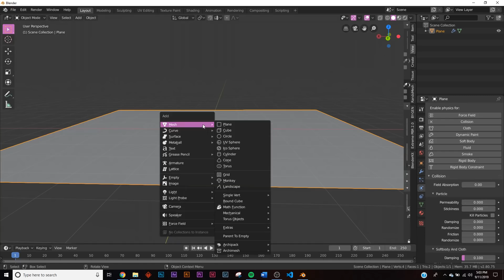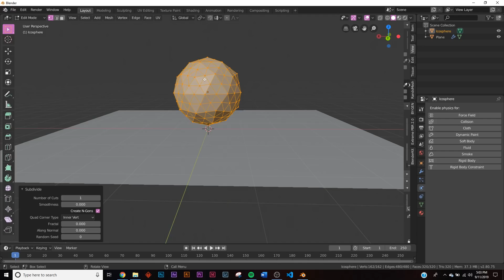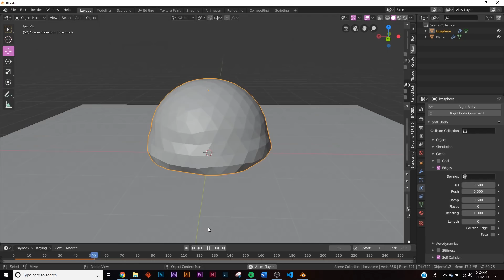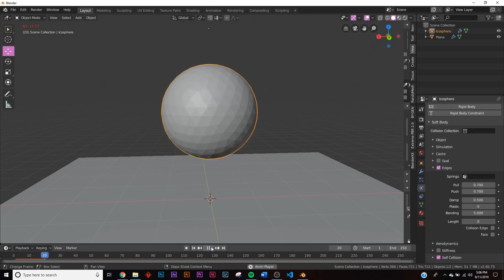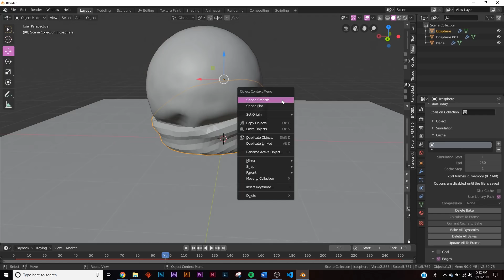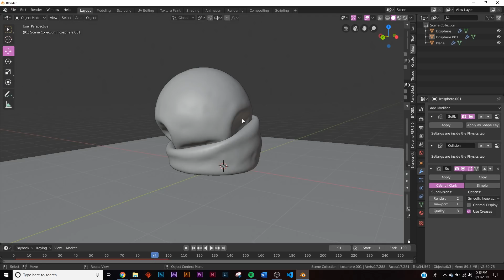Blender - Easy Soft Body Animation in Blender 2.8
If you have never touched Soft Body Dynamics before this is the video for you. I will give you three simple settings and many tips to get good looking soft body models and animation.